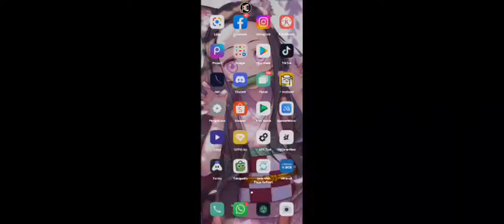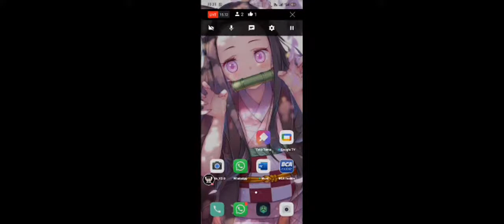🔴[LIVE] Cobain Game Moba Anime - Onmyoji Arena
Onmyoji Arena is a mobile game where players duke it out 5v5.

Yoto Hime, Aobozu, and Bakekujira will be receiving new skins from the Metacognitive Decoding series. Also arriving is Kiyohime's brand-new Royal skin. Don't miss this chance to give them a makeover!
And the Metacognitive Decoding world expands further than the skins. After the update, Metacognitive Decoding themed event "Glimmer Within the Fallen Dream" will set in motion. Yoto Hime will guide you to the Dream Workshop, where you can unlock each of the dreams and access her memory log and source code. Receive Avatar Frame, Broadcasting Topic, Chat Box, Expression, Trailing Pet, and even more rewards for taking part in the event! The codes have been entered. Dive into the data stream under the neon lights, and search for the secrets hidden within!
Also look forward to the arrival of the brand-new shikigami Furi. With a double position of Ninja/Samurai, how will he perform in the battlefields of Heian-kyo? Check out his abilities in the game!

From NetEase's well known Onmyoji series, Onmyoji Arena is true to the original characters while bringing players a brand new MOBA experience. Replacing the conventional paid rune system with a completely free Onmyodo system, the game allows players to fully enjoy fair 5v5 battles. While retaining its delicate Japanese settings, Onmyoji Arena further diversify its art style by expanding with School, Fairytale, Steampunk and other skin series, appealing to a wider range of audience. There's also the addition of Mahjong chess, Shikigami Defense, and 3v3v3 Royal Battle.

— Beautiful Shikigami with original voice cast to replicate the Heian world with perfection.
Onmyoji Arena retains the elegant Japanese aesthetics from Onmyoji as well as its stellar Japanese voice cast to give players a more authentic gaming experience. Gorgeous 3D models. Awesome Shikigami ultimates. What are you waiting for? Summon your favorite Shikigami into battle now!

— A fair game with no amulets required. Prove your strategic prowess on the battlefield now!
Onmyoji Arena does away with the amulet system, and all players can now create their own combinations of Onmyoji's abilities (Onmyodo) for free. Based on their strategy, players can freely mix and match the abilities in Onmyoji, adding another variable to the game. Moreover, there is no paid system that affects combat stats. Now all is truly fair in battle and lore!

— Balance of power. Tons of skills. Battle to your heart's content!
Onmyoji Arena carefully evens out the distribution of power in the game, so that each Shikigami is equally strong yet possesses unique charm. Now there's a useful role for everyone. Shikigami have 4 abilities and 2 general spells, allowing for more combinations of abilities and tactics. Unique ability sets bring about greater possibilities. Innovative map designs and the Fog of War system make strategy even more critical, so that players can fully experience this new mobile MOBA. At the same time, the game is revolutionary in that it connects top players from all over the world to test their might.

— Innovative Battle Royale for a three-party showdown
The first ever 3v3v3 battle mode, Battle Royale, incorporates new features like multi-team battles, competition for resources, and fast-paced combat. Players are divided into 3 teams of 3 for an exciting new multi-team experience! In the Battle Royale mode, players will spawn from three locations on the map with the combat zone located in the center. The first team to seal 30 Shikigami shall reign supreme!